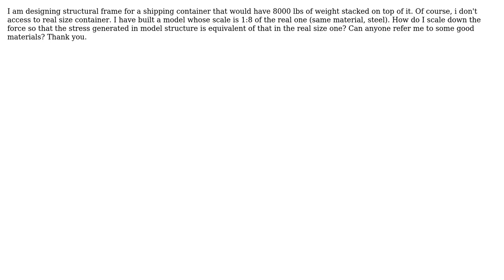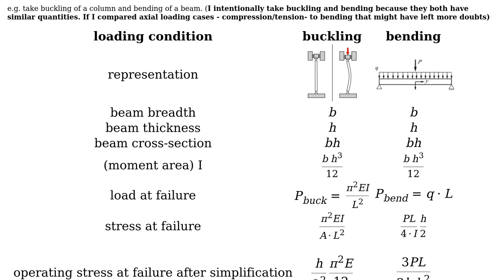Engineering: How do I properly scale down a force for scale-down model testing?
With thanks & praise to God, and with thanks to the many people who have made this project possible! | Content (except music & images) licensed under CC BY-SA | Music | Images & others | With thanks to user NMech user Allen Ng and the Stack Exchange Network Trademarks are property of their respective owners. You are responsible for your own actions.